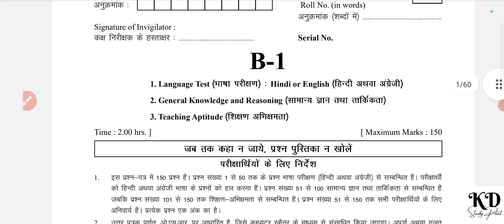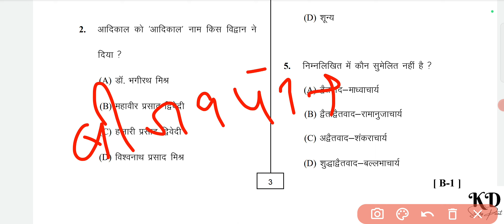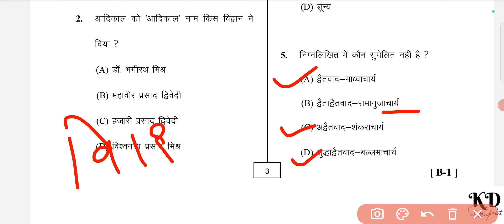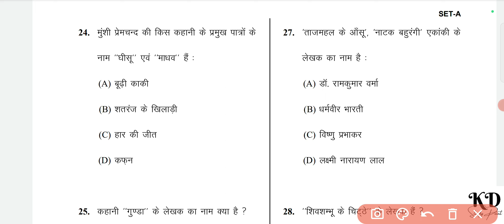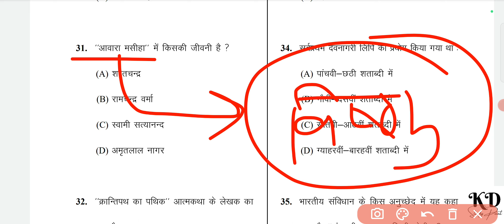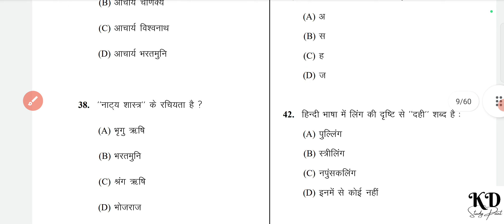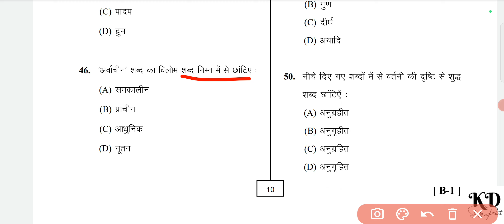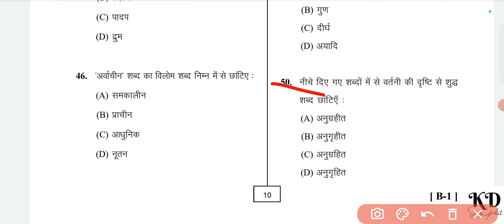uttarakhand combined bed entrance exam| sdsuv bed solved paper | ku bed entrance solved paper SSJU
अधिक जानकारी के लिए
Instagram dm -
          kdstudypoint